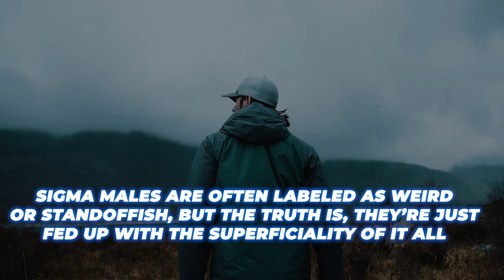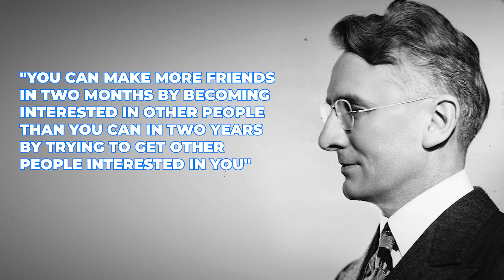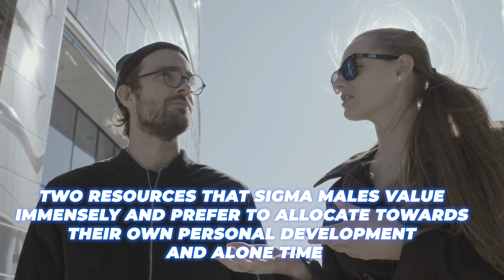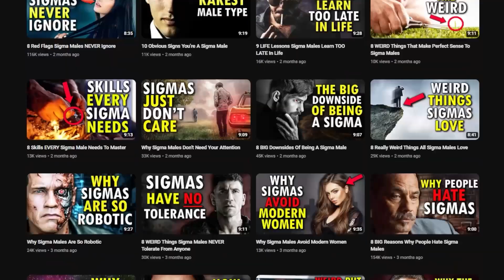BRUTAL Reality Behind Why Sigma Males Have FEW or NO FRIENDS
Brutal Reality Behind Why Sigma Males Have FEW or NO FRIENDS. It's no secret that finding real friends these days feels nearly impossible, especially with everyone hiding behind screens and chatting through emojis rather than actually talking face-to-face. Remember the days when friendships were built on hanging out and experiencing life together? Well, those days seem to be fading fast, and nobody is feeling that more than sigma males. Sigma males are often labeled as weird or standoffish, but the truth is, they're just fed up with the superficiality of it all. They're the ones still holding out for those old-school, genuine connections that seem to be going extinct. So yeah, they might not have a ton of friends, but it’s not because they can’t socialize. It’s because they refuse to settle for the shallow, digital excuses for friendship that the world is becoming all too comfortable with. They prefer to establish authentic connections with people and they have very high standards for who they spend their time with. So, among all of this, why is it that sigma males have few or no friends? In this video I discuss 8 reasons why sigma males have few or no friends.

If you're wondering about the reasons why sigma males seem to have few or no friends then you'll definitely want to watch this video. Maybe you can learn something about how sigma males operate that you didn't know before.

Chapters:
00:00 Intro
01:09 They are mysterious and frightening.
02:04 The rarity and misunderstanding of sigma males make it challenging for others to see things from their perspective.
03:09 They don’t need to prove their worth to anyone.
04:08 They can sense inauthentic friendships.
04:57 Respect, Trust, and Loyalty are hard to gain, and easy to lose.
05:54 More friends lead to more drama.
06:49 They are selfish with their time.
07:50 They outgrow people too quickly.
09:03 Conclusion (Like & Subscribe!)